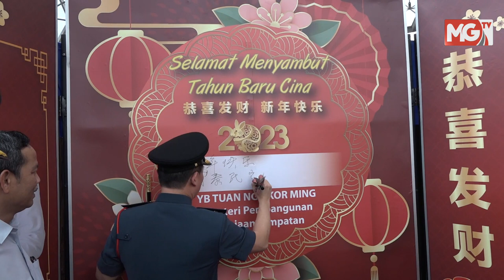MGNews: KPKT Mohon Bajet Tambahan RM26.5 Juta Lengkapkan Peralatan Bomba- Nga Kor Ming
Menteri Pembangunan Kerajaan Tempatan, Nga Kor Ming mencuba peralatan pemadam api ketika melawat ke ruang pameran  ketika Program Kesiasiagaan Musim Perayaan dan Kempen Keselamatan 2023 di Pavilion Bukit Jalil,Kuala Lumpur.